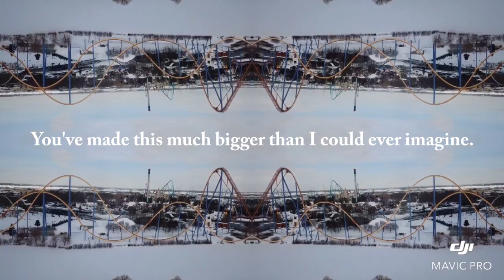Yukon Striker Construction Time-Lapse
I never imagined it growing to 7000 subscribers and continuing to grow! Please enjoy this time-lapse video from November to today as a thank you for being the best part of my life!